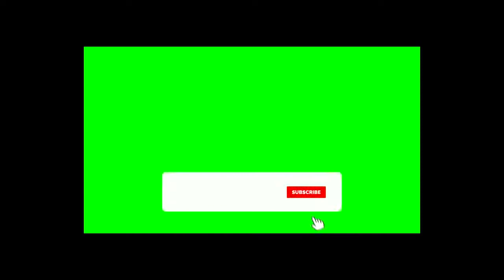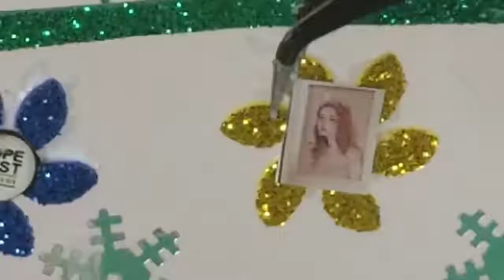DIY Miniature Dollhouse Bedroom || DIY Miniature Barbie Dollhouse || How to make DIY Dollhouse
DIY Miniature Dollhouse Bedroom || DIY Miniature Barbie Dollhouse || How to make DIY Dollhouse || Barbie Dollhouse ||

Today I am making another miniature DIY for you. In this video I am going to show you how to make doll DIY miniatures.

How to make a miniature dollhouse in a shoe box, miniature bathroom, bedroom, kitchen, and salon. DIY miniature furniture, DIY miniature crafts, DIY miniature kitchen, DIY miniature washing machine, mini mobile phone, make up and more. Our house has everything it needs, even an oven. Trust me, you will want to live in it!
5-Minute DIY Miniature Dollhouse Crafts

DIY dollhouse, doll house, miniature, diy doll crafts, miniature diy, miniature crafts, diy room, easy diy crafts,